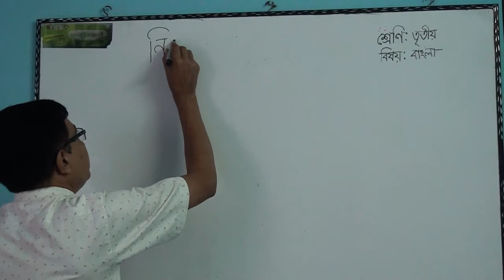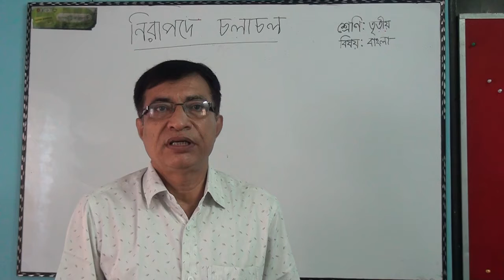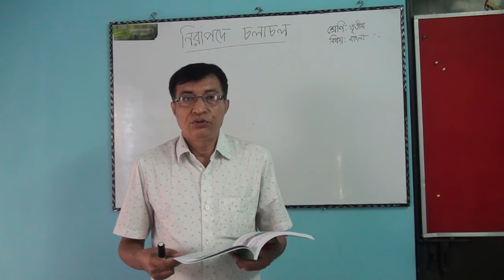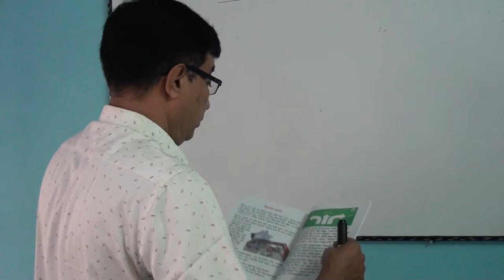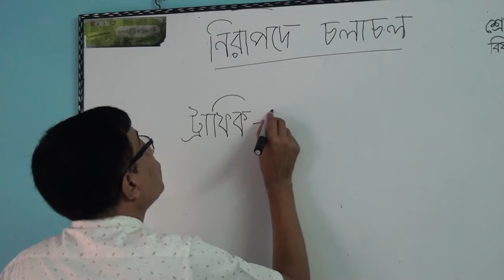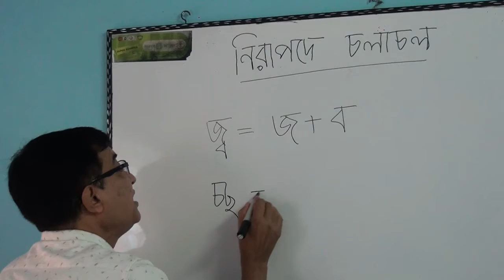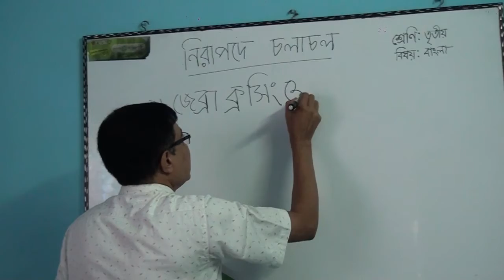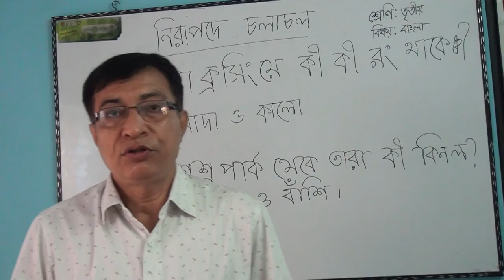৩য় শ্রেনি,বাংলা, নিরাপদে চলাচল(৪র্থ পাঠ)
অপূর্ব কুমার মজুমদার,
প্রধান শিক্ষক,
মিলকি দেয়ারা সরকারি প্রাথমিক বিদ্যালয়,
রুপসা,খুলনা।